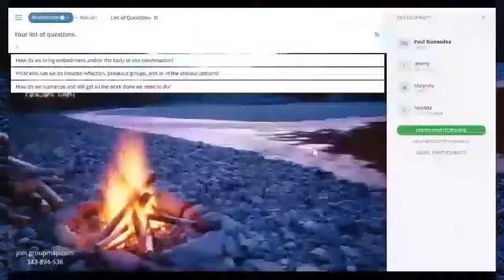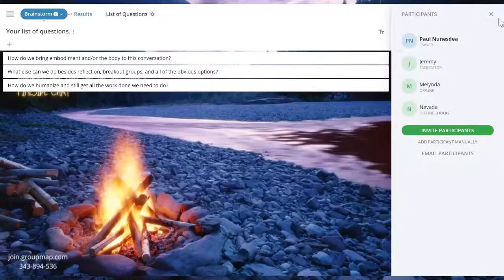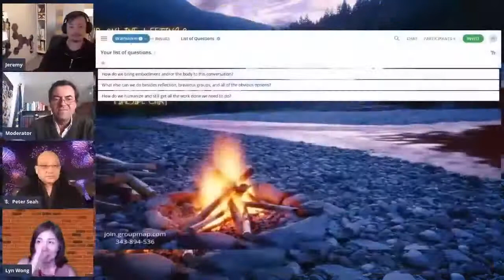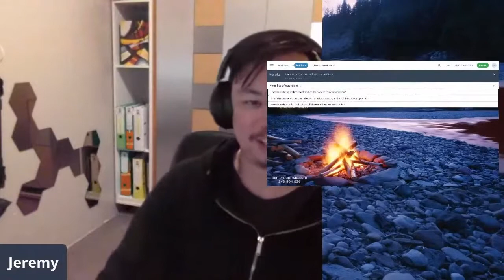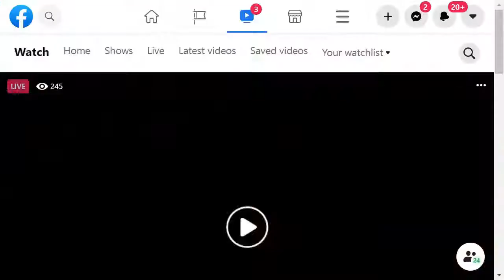Exploring Digital Facilitation: How to Humanize Virtual Meetings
Learn how to fine-tune your meeting facilitation skills to host better virtual meetings in this fireside chat with Jeremy Lu and Peter Seah.

Jeremy Lu
Jeremy is a CPA, Masters (Ed), a former lecturer at Curtin University and builds tools for team collaboration. He has worked in the Education, Health, Information Technology, Not for Profit and Consulting industries and enjoys helping people think, work, learn and achieve together

Peter Seah
Peter has more than 30 years of senior leadership and consulting experiences, he has worked with public, private and social enterprises in more 10 countries across the Middle East and Asia regions, in areas of OKR/ Learning organisation/ start-up/ large-scale change management. He is an Associate Facilitator at the Civil Service College, Singapore in the various leadership development programmes.

Lyn Wong
An internationally accredited facilitator & coach, Lyn is passionate about organizational learning and development.

She is an IAF Certified Professional Facilitator, ICF Associate Certified Coach and a Specialist Adult Educator (Facilitation) under the Institute for Adult Learning's Adult Educators’ Professionalisation programme. She is effectively proficient in English and Chinese. Being trained in various techniques, Lyn brings creativity and engagement into her interaction with individuals and teams.

How can we humanize online meetings?

It all depends on what you consider to be human, right? Because such is the nature of humanity that distrusting others, hostility and even psychological or physical violence are all part of our genetic makeup. How can he advert these human behaviours and create a meeting that sustains empathy, altruism and collaboration instead?

If you have missed last month HUMANIZE THE DIGITAL EXPERIENCE! two workshops hosted by Jeremy Lu during the Onlinefacilitation unconference and FacWeek, then you shouldn't the missing this LinkedIn Live broadcast this week with Peter Seah MBA CPF co-founder of the Digital Collaboration Academy.